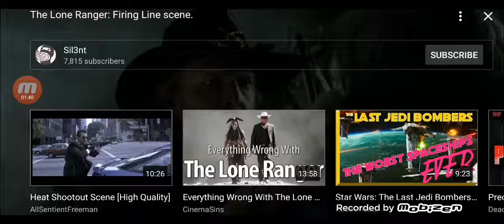The lone Arthur